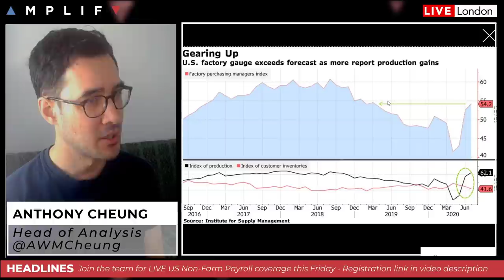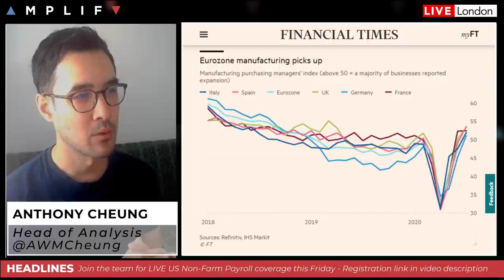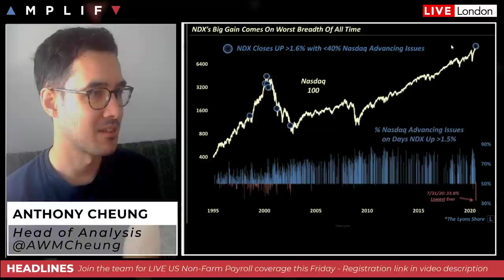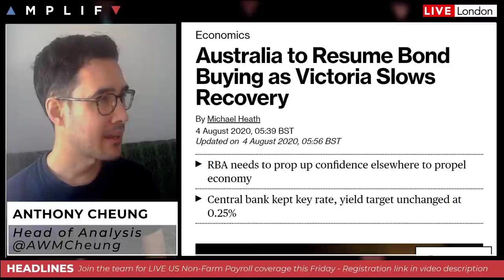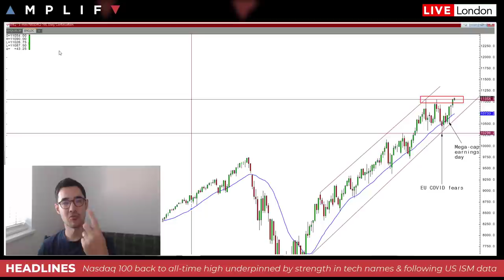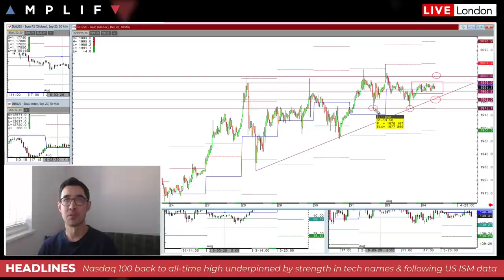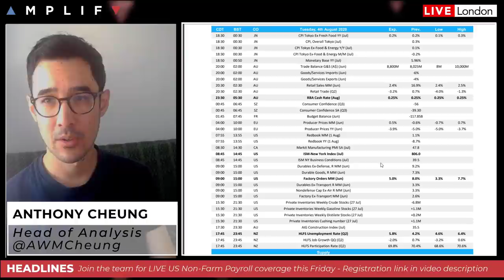Nasdaq Back To ATH But Is This The Top?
Summary of market sentiment at the European open & reasons for the current rally (00:00)
Nasdaq 100 future trades back to an all-time high (3:15)
RBA keeps rates & 3yr yield target unchanged overnight (9:35)
BP reports a $6.7bln loss in Q2 and cut dividend by 50% (11:45)
Levels to watch in gold futures today (13:08)
Review of the economic calendar for today (14:56)